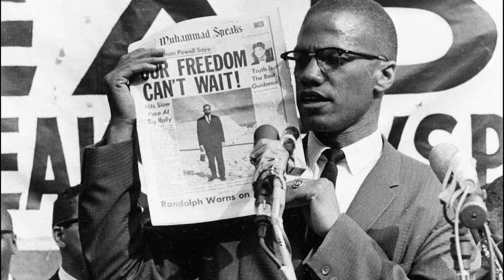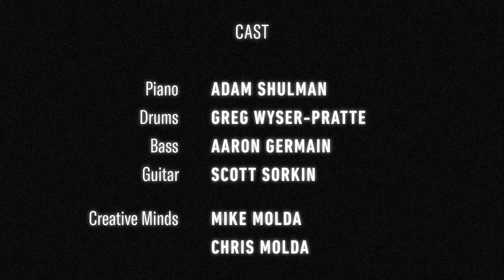Paula West-St Joseph's Arts Society